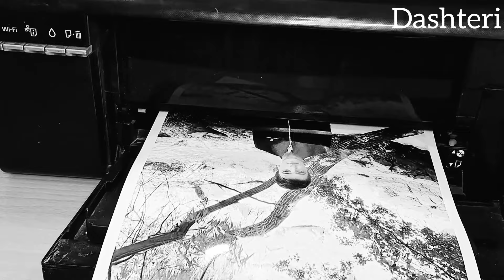The story of the father trip toVisiting his sick daughter Zahra and searching for the missing Mkhtar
and his family to visit his sick daughter Zahra. In this episode, Hassan found out about the serious illness of Zahra and his second wife Ruhollah, and tensions rose.
This video has exciting and dramatic scenes. Join us to learn about the sad story of Dashtri Hasan's family.

Challenges of nomadic life#Nomadic lifestyle#Zahra's illness#Kohkhaneh#Drama#Art#Excitement#Ashayer#AshayerJoin us to witness the journey of Hassan is hard#art